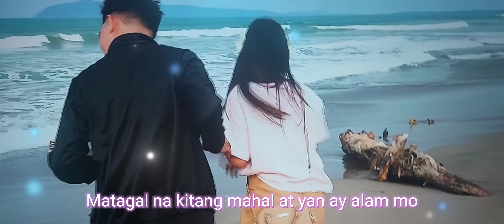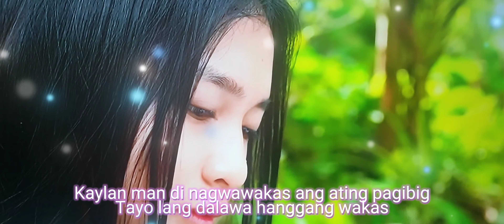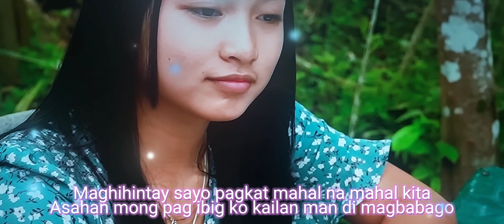KALINGAP//LOVE TEAM// MAGHIHINTAY SAYO// Song by: Shansai//music video with Lyrics kalingap.